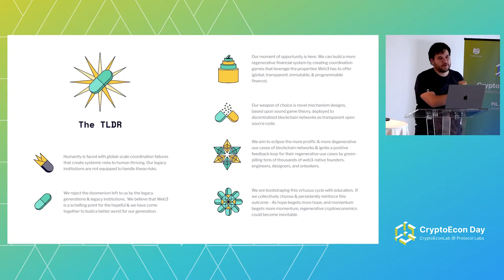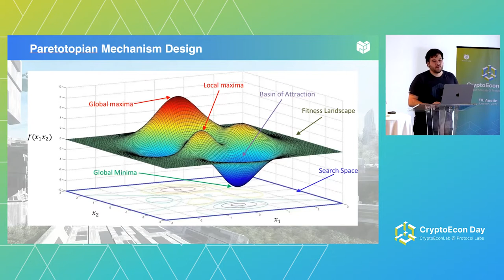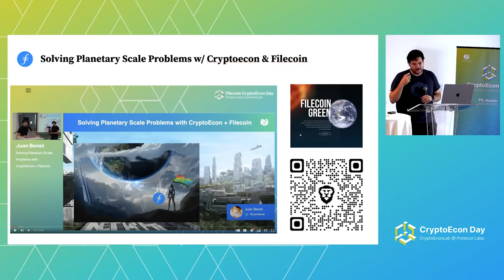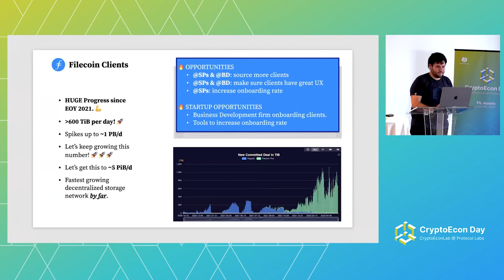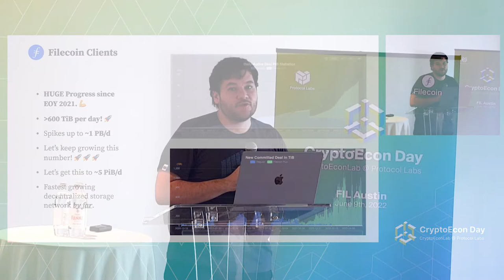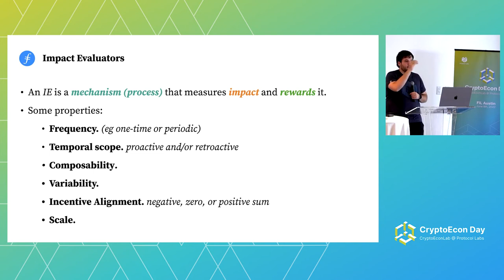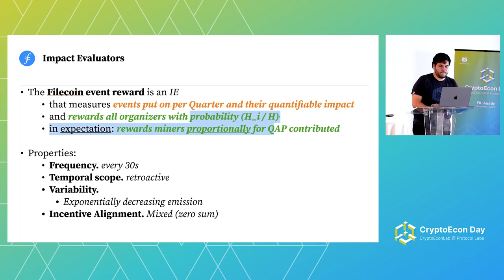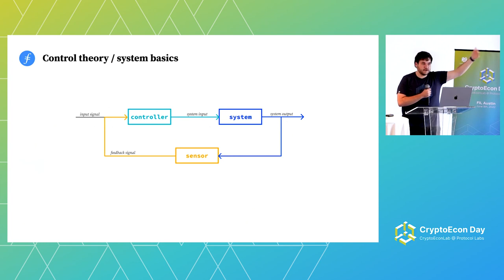Impact Evaluator Design - Juan Benet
CryptoEconLab has:
- Designed a first functional two-sided decentralized marketplace and island economy with its own full-fledged economic policy
- Evaluated and implemented the first deployment of EIP1559 with multiple modifications and innovations
- Championed scalable Layer 1 research and its unique and lesser known economic challenges
- Pioneered data-driven analytics for community governance and network evolution
- Positioned to become the data availability layer for other Web3 blockchains with its scale and verifiability
- Introduced unique building blocks to Web3 with immense new business opportunities: reputation, retrieval markets, DataDAOs, Compute-over-Data, etc.

This FIL Austin satellite event will provide a deep dive into Filecoin’s future developments. Join us for a fun and educational look into the future of the fast-paced world of cryptoeconomics.